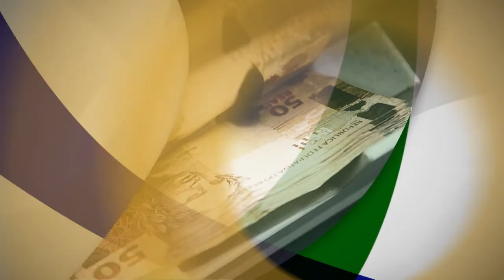Banco Central completa 50 anos de atuação na economia brasileira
NBR ENTREVISTA - 30.03.15: Nesta terça-feira (31), o Banco Central do Brasil (BCB) completa 50 anos de atividades. Entre as atribuições da instituição, estão a fiscalização dos bancos, a garantia do valor real da moeda e o controle da inflação. Para falar sobre a importância do BCB na sociedade brasileira, o NBR Entrevista conversa com o presidente da autarquia, Alexandre Tombini.